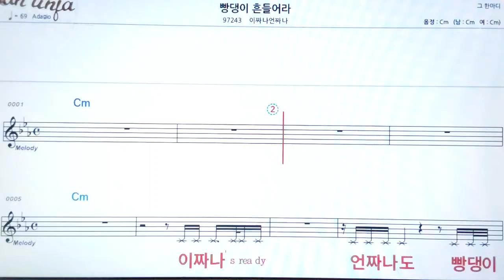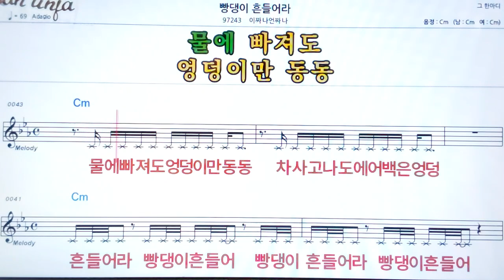빵댕이 흔들어라/이짜나언짜나👍악보, 기타 코드,가사,Karaoke*가라오케 반주